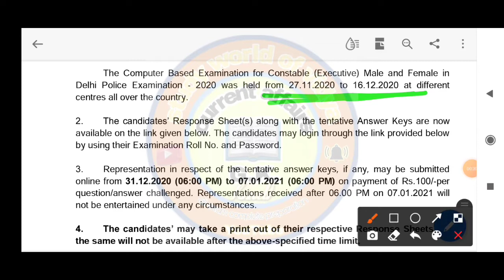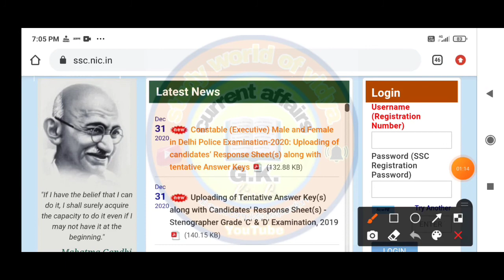Delhi Police Answer key Released | SSC Stenographer Answer key Released | Answer key release now